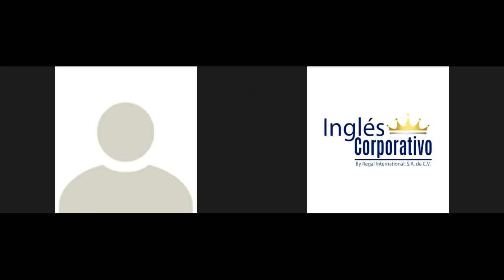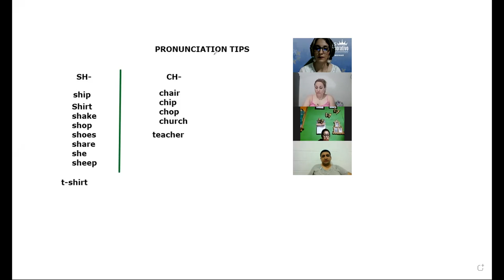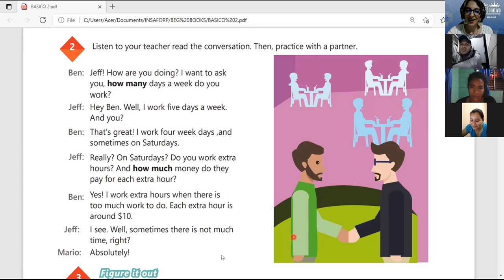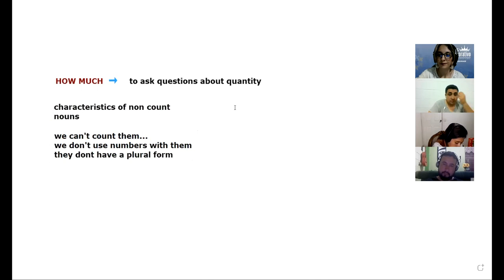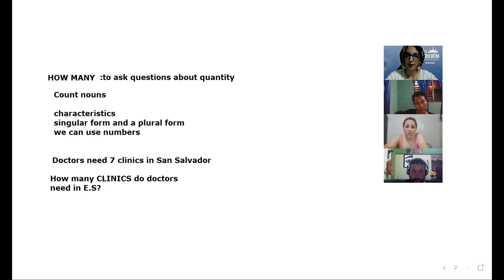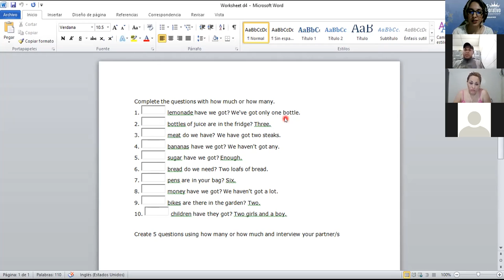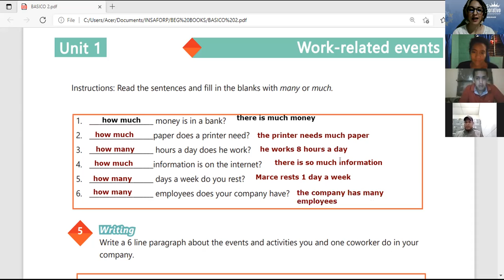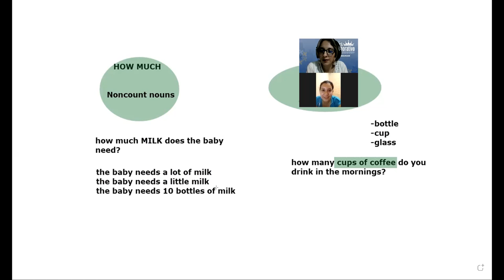Ingles Corporativo- Videoconferencia 4 - how much and how many part 2